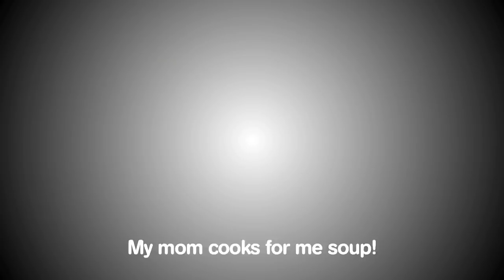Chico's FAS, Inc. Thanks CMN Hospitals Moms & Caregivers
Chico's FAS, Inc.'s family of brands - Chico's, White House Black Market, Soma Intimates and Boston Proper - is proud to partner with Children's Miracle Network Hospitals to help support children in YOUR local community.

So far, Chico's FAS, Inc. and its family of brands have raised close to $3 Million for Children's Miracle Network Hospitals. Collectively, we want to thank all of the amazing caregivers of these remarkable children. Because of YOU, we believe in miracles!